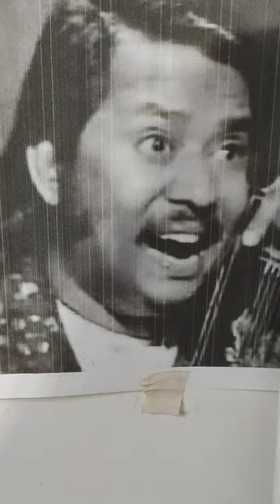Swarup's Swarmandal, designer hand painting portrait series (Ustad Salamat Ali Khan ) Vol.2